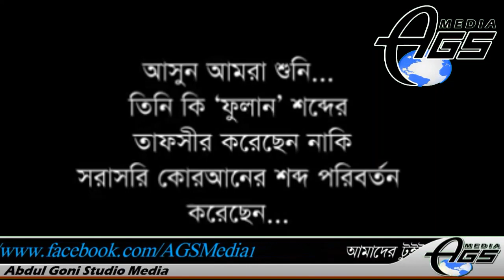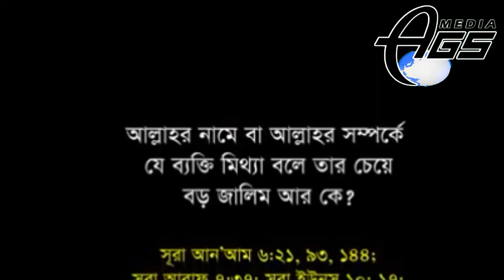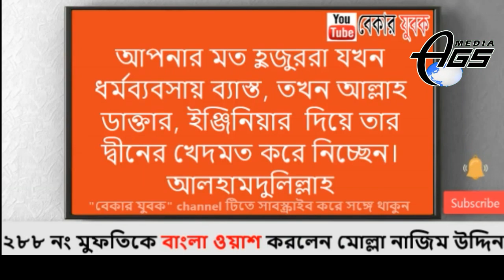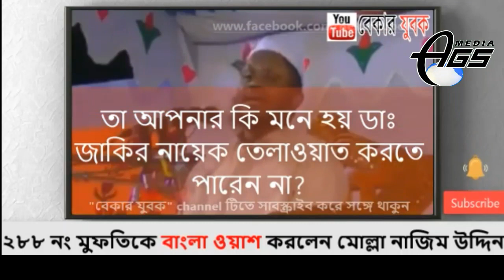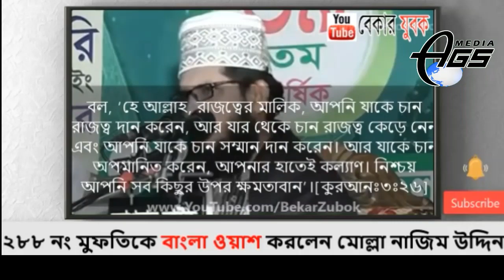নাস্তিক বনাম মুসলিমের লড়াই.288 মুফতি vsশায়েখ মতিউর রহমান মাদানী,ডঃ জাকির নায়েক,শায়েখ আব্দুর রাজ্জাক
নাস্তিক বনাম মুসলিমের লড়াই.288 মুফতি vsশায়েখ মতিউর রহমান মাদানী,ডঃ জাকির নায়েক,শায়েখ আব্দুর রাজ্জাক বিন ইউসুফ ড,আব্দুল্লাহ জাহাঙ্গীর (রাহি:) ও মুল্লা নাজিম উদ্দীন
AGS Media